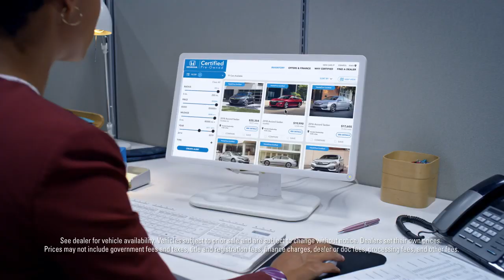Honda Certified Pre Owned